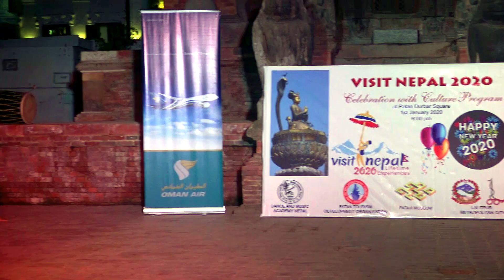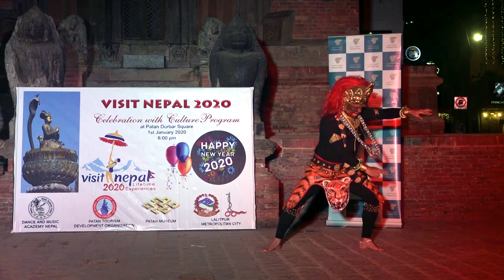Kaal Bhairava Dance of Nepal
Tantric Buddhist Dance of Nepal